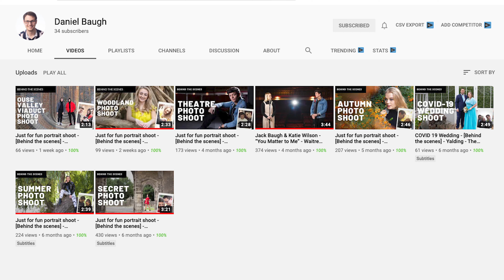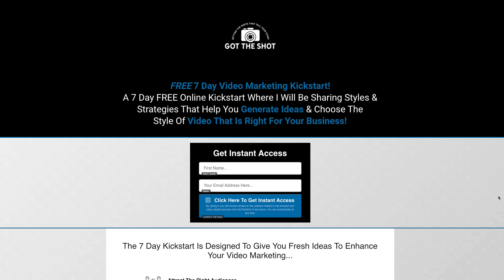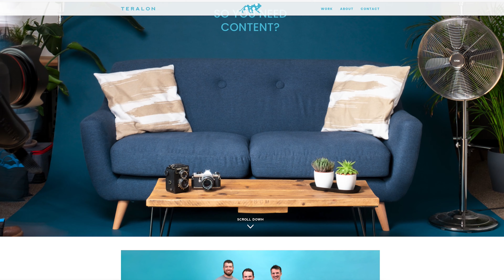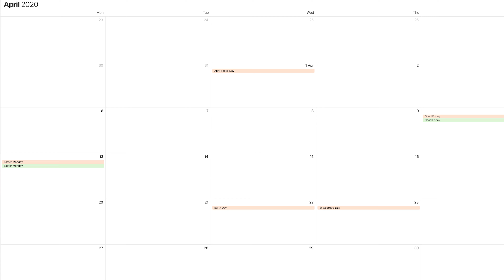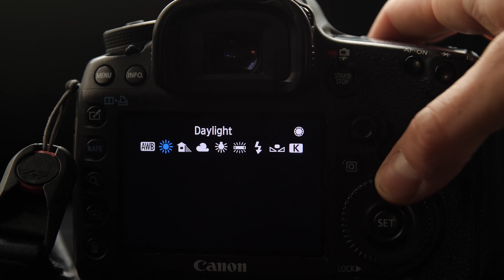How Jordan Peterson Helped My Video Business - TWAAT #5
Listening to Jordan Peterson on Modern Wisdom turned my week around and helped me to continue to grow my business. Watch to find out how!